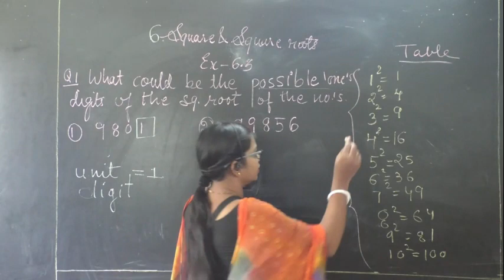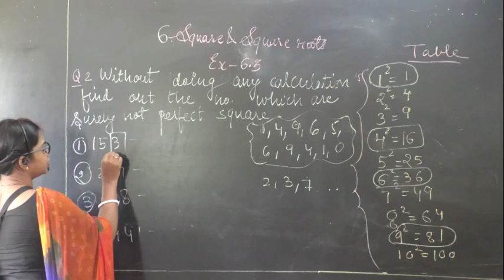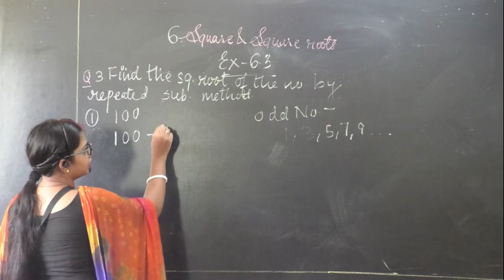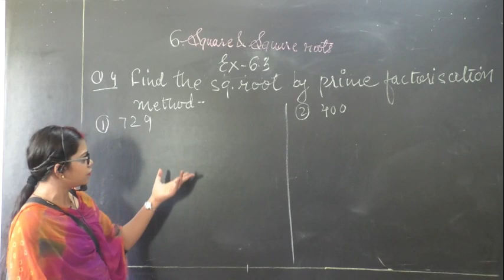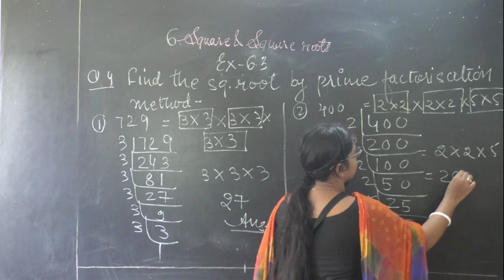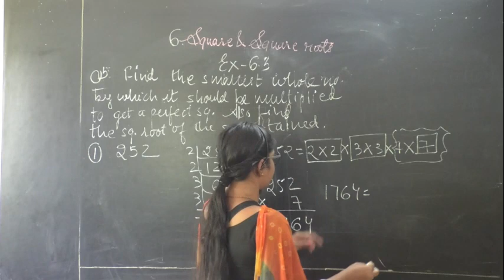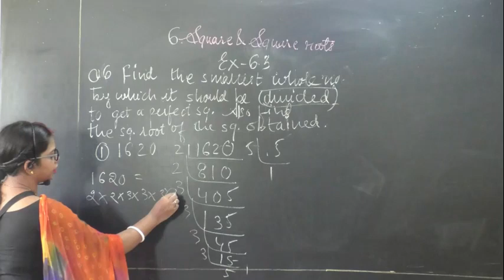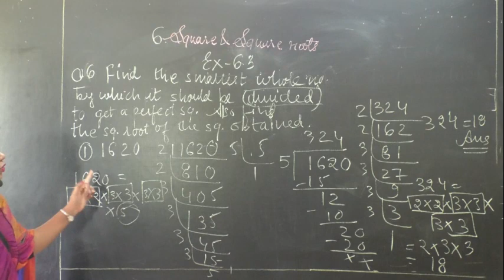CLASS VIII- MATHS- SQUARE AND SQUARE ROOT- EX 6.3